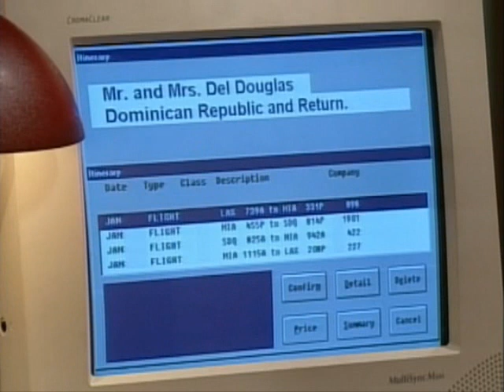Sunset Beach..Ben&Meg at the Travel Agent's,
Ben & Meg as a comedy double-act, trying to get information to help clear Annie of murder.